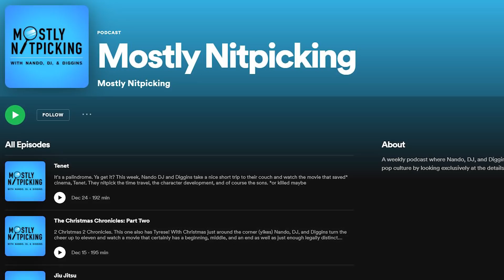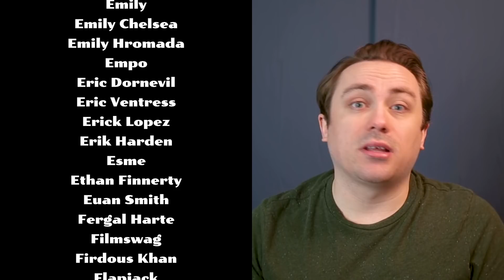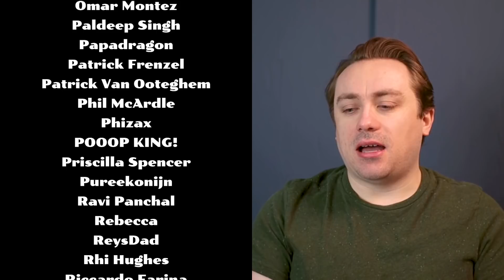How to Solve Wonder Woman's Golden Armor Problem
Wonder Woman 1984 is good. But it could be better.

We're taking a look at the Golden Eagle armor to see if there is any room for a little extra symbolism in this messy movie.